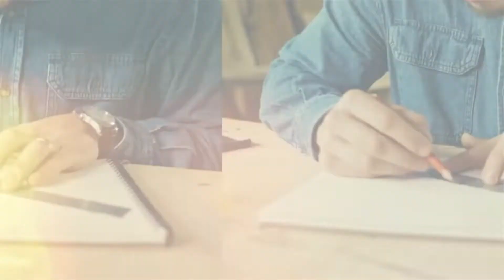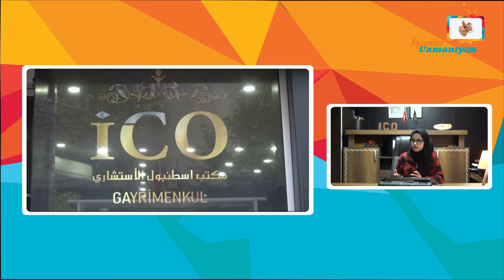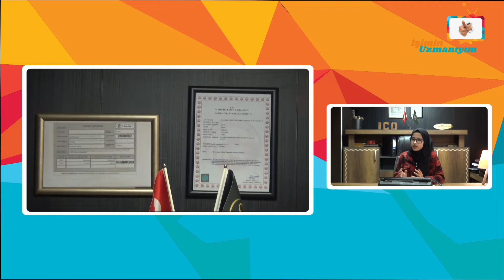İşimin Uzmanıyım | ICO DANIŞMANLIK | İstanbul - Fatih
İşimin Uzmanıyım olarak, İstanbul'da ICO Danışmanlık'a konuk olduk. İşletme yetkilisi Sn. Zehra Hanım'a vermiş olduğu değerli bilgiler için teşekkür ediyor ve başarılarının devamını diliyoruz.